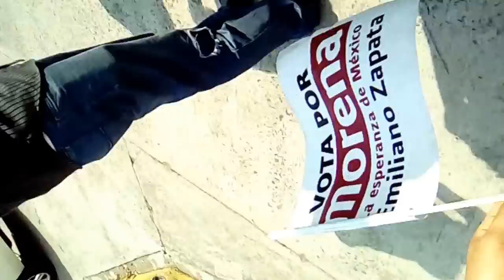Cuitláhuac García en Dos Ríos, Emiliano Zapata, Veracruz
Cuitláhuac García en Dos Ríos, Emiliano Zapata, Veracruz dando a conocer las propuestas para la gubernatura 2016.